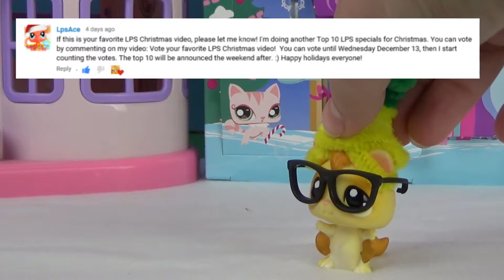LPS- All I Want For Christmas is a Vote From You!!! (LPSACE commented on my video!!!)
That would be the best Christmas present of all.

Hey guys it's Maddy, your favorite yellow sugar glider in the pineapple hat, and I really hope you enjoy this video

I will warn you though, I am not as active as some people.
Also check out some other videos of mine